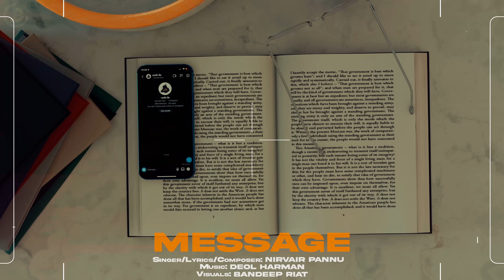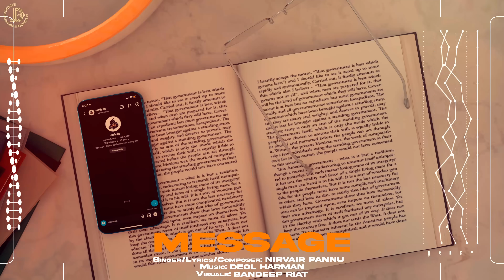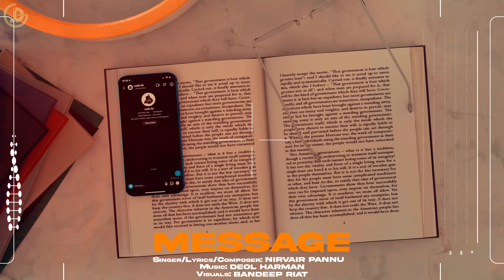Message : Nirvair Pannu | Official Song | Deol Harman | Juke Dock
JUKE DOCK Presents Song MESSAGE By NIRVAIR PANNU

Song : Message
Singer/Lyrics/Composer : Nirvair Pannu
Visuals : Bandeep Riat
Presentation By : Jatinder Pal Singh
Producer : Jagjit Singh Dhillon & Sukhjit Singh Dhillon